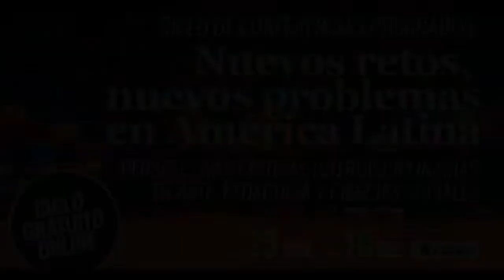Conferencia 2: El campo de estudios afrolatinoamericanos. Una mirada desde Chile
La Dirección de Investigación y Posgrados, junto a las Facultades de Ciencias Sociales, Pedagogía y Artes, y el Instituto de Humanidades organizó el Ciclo de Conferencias Posgrados. Nuevos retos, nuevos problemas en América Latina: perspectivas críticas interdisciplinarias en Arte, Pedagogía y Ciencias Sociales.

El ciclo buscó dar a conocer los principales lineamientos teóricos y metodológicos que enmarcan la oferta de posgrados de la Universidad Academia de Humanismo Cristiano. Considera 8 ponencias, las que abordaran diferentes temáticas relativas a artes, ciencias sociales y educación.

Conferencia 2
El campo de estudios afrolatinoamericanos. Una mirada desde Chile
Expositora:
María Elena Oliva. Doctora en Estudios Latinoamericanos por la Universidad de Chile.